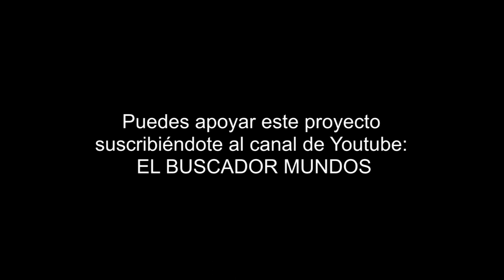LA LEYENDA DE CLARITA - Leyendas Urbanas y Misterios de Montevideo Uruguay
SORPRENDETE con las Leyendas Urbanas

Esta es la historia de Clara García de Zúñiga, una niña que vivió en uno de los barrios mas pintorescos de Montevideo, donde se encuentra actualmente El museo de Bellas Artes Juan Manuel Blanes, el edificio, una villa palladiana construida en 1870.
Descubre que sucedió allí!

LA LEYENDA de CLARITA
EL BUSCADOR MUNDOS - MANSIONES ENCANTADAS

PRUEBA AMAZON PRIME